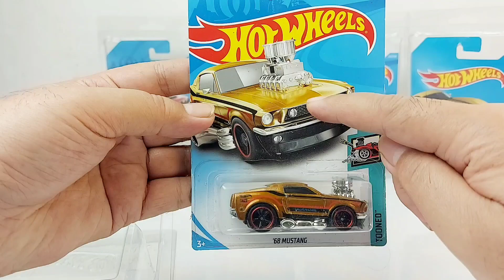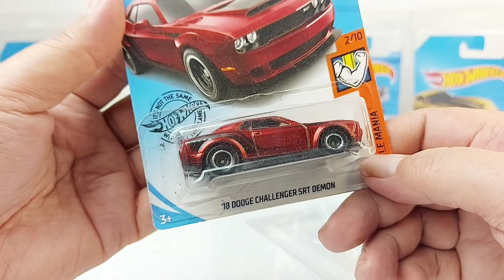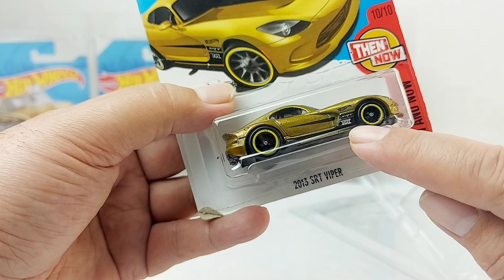รถเหล็กฮอตวีลล้อยาง Hotwheels STH|C2Kun